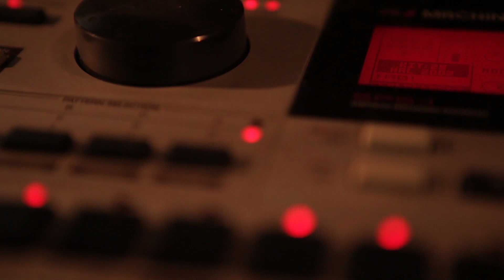INTRAMUROS TEASER (2015)